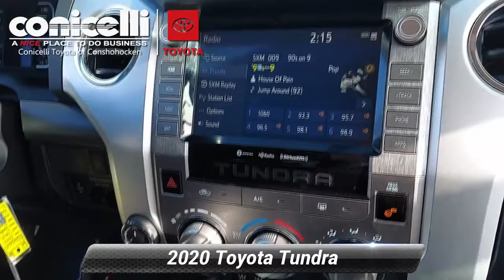Used 2020 Toyota Tundra SR5, Conshohocken, PA T220426A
CarFax 1-Owner, LOW MILES, Value Priced below the market average! -Backup Camera -4X4 4WD -Bluetooth -Aux. Audio Input ABS Brakes -Automatic Headlights -AM/FM Radio and many other amenities that are sure to please. Based on the excellent condition of this vehicle, along with the options and color, this Toyota Tundra is sure to sell fast. - Garage Door Opener -CARFAX 1-Owner

[RLVID:44482:8f9a135b80045299:04ce8308541cf38b:1]